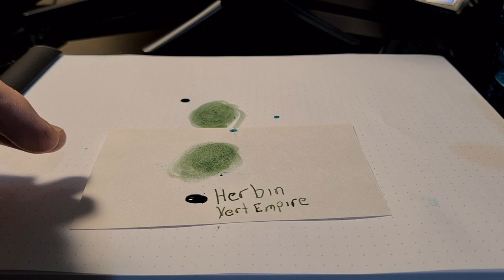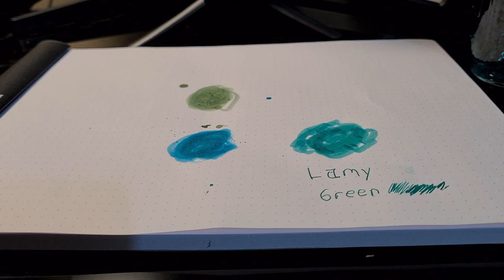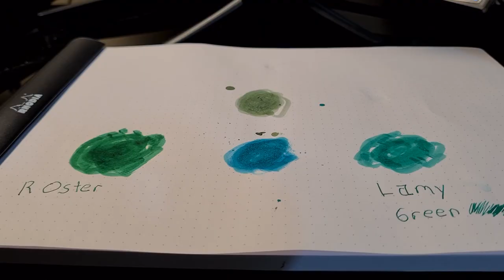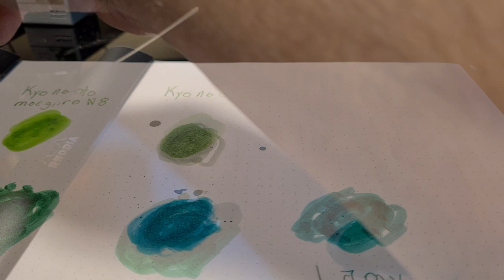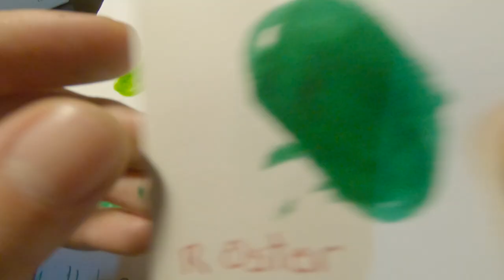Tintas Verdes para Pluma Fuente/Estilográfica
Hablemos de Tintas. Te muestro mi pequeña colección de tintas Verdes.